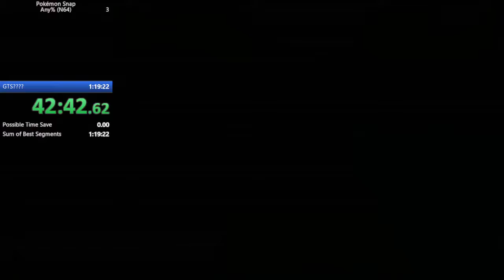I got blooper Skip!! Paper Mario The Thousand Year Door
I managed to get blooper skip, which is a double frame perfect trick to skip the blooper in the prologue of Paper Mario The Thousand Year Door!